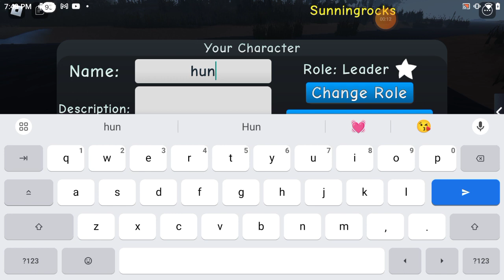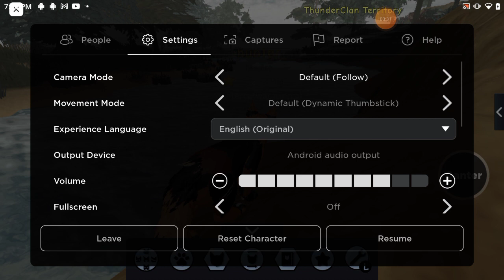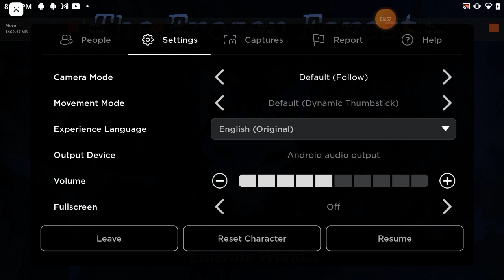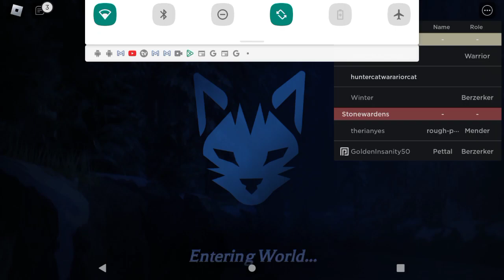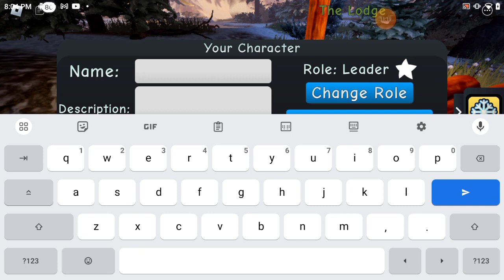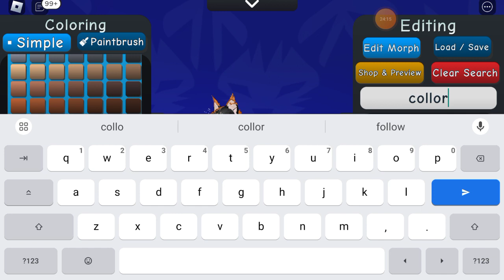playing warrior cats ultimate edition!